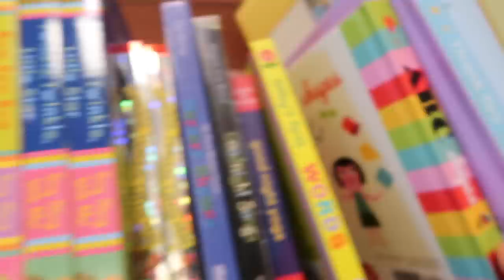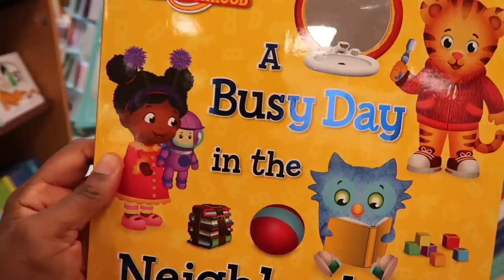285: IF YOUR PREGNANT, DO THIS!